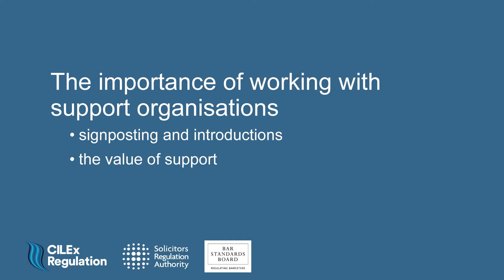The importance of working with support organisations